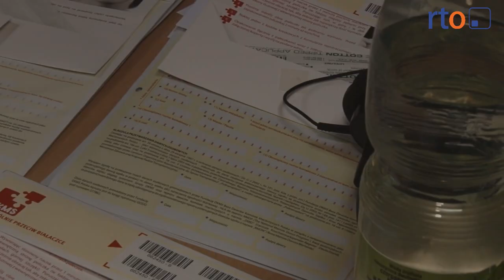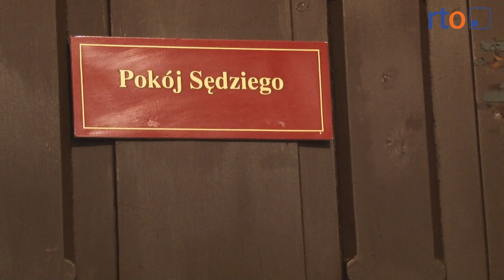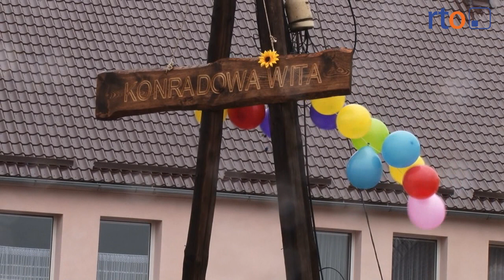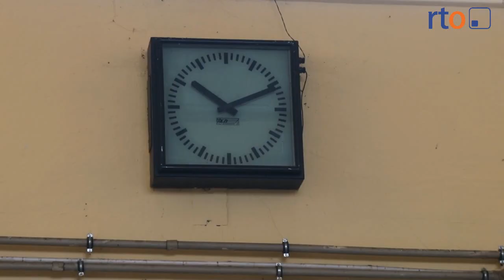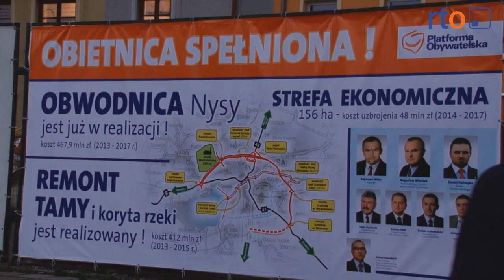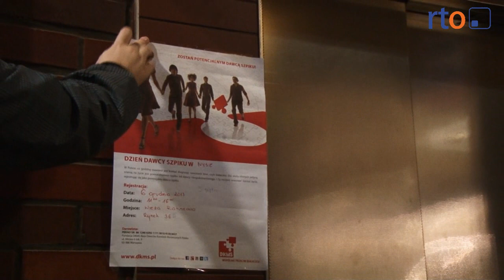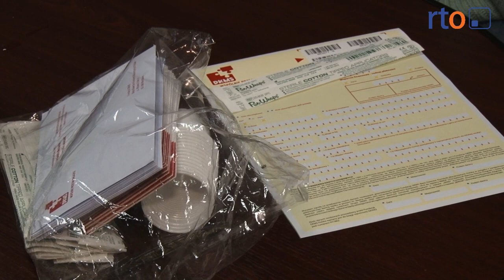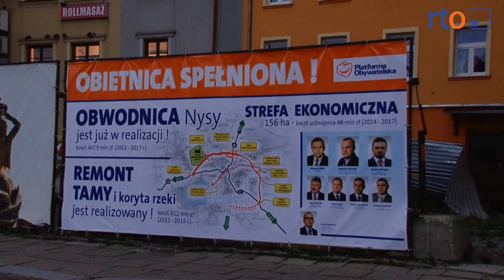Wiadomości 10 grudnia 2013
Metoda „na wnuczka" znowu zbiera żniwa wśród seniorów. Poszukiwana 63-latka z Nysy. Pozytywne emocje we wsi Konradowa, gdzie oficjalnie otwarto nowo wyremontowaną drogę. Plan transportu publicznego -- czas  na opracowanie mija w marcu 2014 roku.  Do Bastionu św. Jadwigi  w poszukiwaniu świątecznego klimatu. Spotkanie Burmistrz Jolanty Barskiej z wyborcami. Show Czesława Mozila na scenie Nyskiego Domu Kultury.